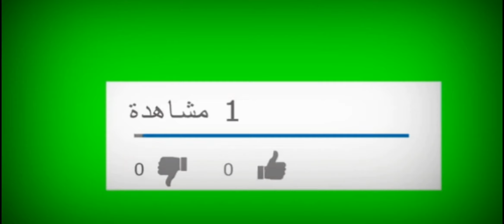vlog نزهة معي في مكان جد رائع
Created by InShot music dj aud